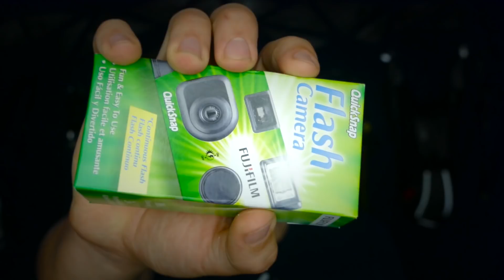4 Amazing SUPERPOWER RINGS You Can Make Yourself! - (Kingsman, Mr Freeze, Pyro, Green Lantern)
Learn how to make 4 really cool real life working superhero rings! Learn how to make a Kingsman 2 taser ring, a freeze ring, a Green Lantern laser ring, and a Pyro fire ring! All these gadgets cam be made cheaply and fairly easily. Become a real life super hero! Enjoy
Full Videos -